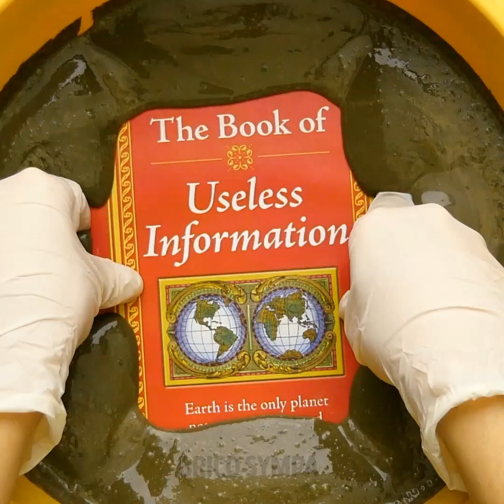21 ПРОСТАЯ И ДОСТУПНАЯ ИДЕЯ ДЛЯ УЮТА В ДОМЕ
ДЕКОРАТИВНЫЕ ИДЕИ С ЦЕМЕНТОМ

Дайте волю фантазии и освойте наши интереснейшие затеи из бетона! В это непросто поверить, но цемент и бетон – это одни из самых превосходных материалов для поделок, потому как они не требуют специальных навыков. Давайте сделаем массу новых вещей для дома, сада и праздничных событий.

Мы покажем, как делать садовое украшение из старых резиновых сапог. Если у вас дома много цветов, или вы просто хотите украсить дом прекрасными клумбами, скорее посмотрите нашу инструкцию! Вы сможете сделать подставку для чайника из силиконовой формы, соломинок и цемента.

Вы знаете, как лучше всего украсить помещение к празднику? Мы покажем, как сделать огромные буквы из цемента, чтобы украсить дом или офис. Сделайте форму из картона. Обмотайте их липкой лентой в несколько слоев, чтобы избежать протечки. Залейте внутрь букв бетон и дайте высохнуть. Снимите формы и наслаждайтесь! Вы также сможете использовать буквы как подставку для книг.

Еще одна интересная идея – бетонный табурет. Он станет прекрасным дополнением к дизайну комнаты. Сначала приготовьте цементный раствор в соответствии с инструкцией. Залейте его в ведро и вставьте в нее ножки, зафиксировав их с помощью скотча.

Дождитесь, пока цемент затвердеет, и вытащите табурет их ведра. Ваш идеальный табурет готов! Вы можете покрасить его в любой цвет.

Посмотрите видео до конца, чтобы освоить массу интереснейших затей с полимерной глиной!

ТАЙМ-КОДЫ:
00:09 Затеи с цементом
00:51 Украшения для сада
02:08 Бетонные клумбы
03:00 Бетонная ваза
11:47 Животные из цемента